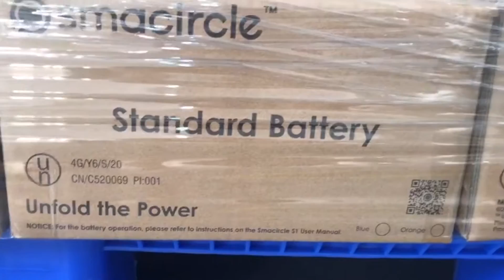Smacircle S1｜出荷前の様子